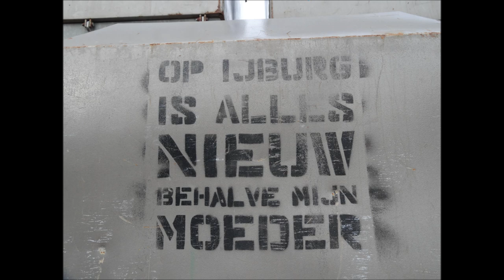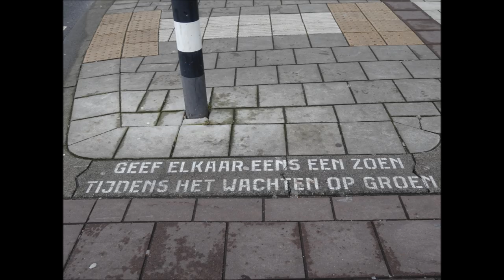Johnny Jordaan - Een Pikketanussie Instrumentaal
Instrumentale uitvoering van Pikketanussie met leuke, grappige foto's uit Amsterdam.